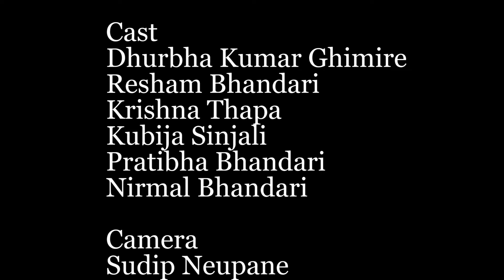छोरी पाएपछी बहिनीहरु हेलामा, भग्य फुटेकी छोरी Katha Samaj Ko 57 कथा समाजको Resham, Pratibha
Cast
Resham Bhandari
Pratibha Bhandari
Krishna Thapa
Dhurba Kumar Ghimire
Kubija Sinjali

Camera
Sudip Neupane

Edit
Raaj Teewari

Story / Direction
Resham Bhandari